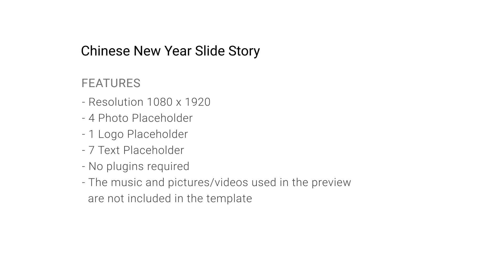Chinese New Year Slide Story - After Effects Template Videohive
Features

- Resolution 1080×1920

- 4 Photo Placeholder

- 1 Logo Placeholder

- 7 Text Placeholder